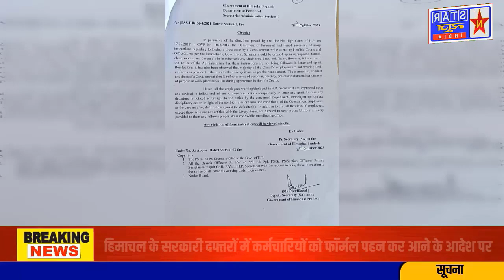हिमाचल के सरकारी दफ्तरों में कर्मचारियों को फॉर्मल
हिमाचल के सरकारी दफ्तरों में कर्मचारियों को फॉर्मल पहन कर आने के आदेश पर कर्मचारियों ने मांगा समय बोले : अधिकारियों पर भी तय हो नियम